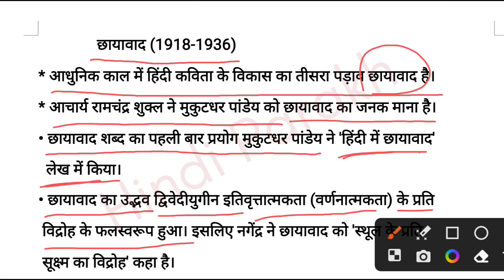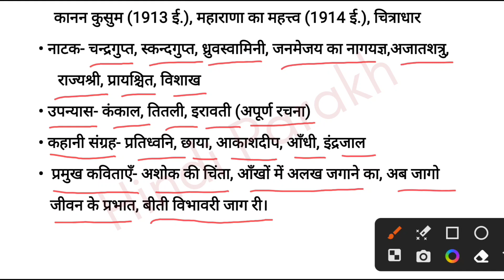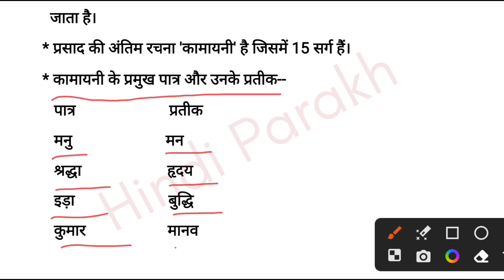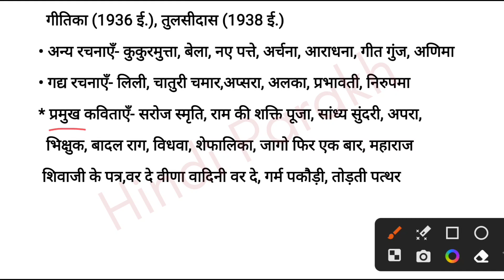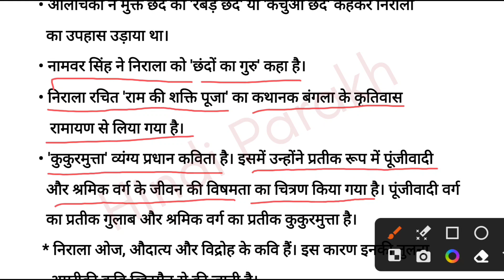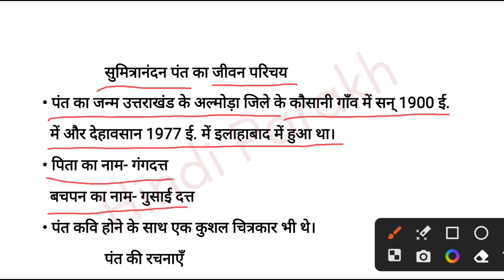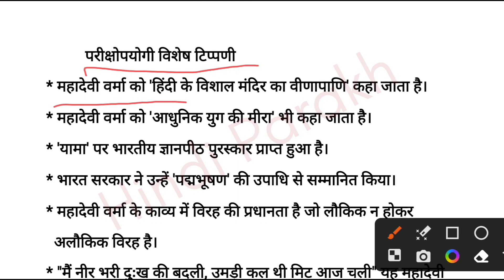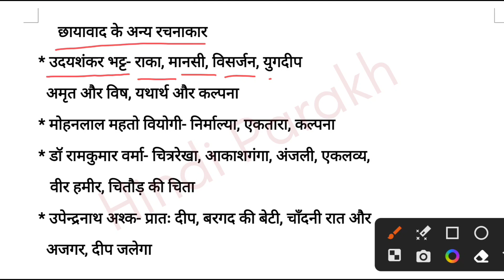हिंदी साहित्य- छायावाद | छायावादी युग | प्रमुख कवि एवं रचनाएँ | Chhayavadi Yug in Hindi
छायावाद, छायावाद की परिभाषा, विशेषताएँ, छायावाद के चार स्तम्भ पंत, प्रसाद, निराला और वर्मा सहित अन्य कवियों की रचनाओं की चर्चा।

छायावाद
छायावाद की विशेषता
छायावाद की विशेषताएं
छायावाद क्या है
छायावाद की परिभाषा
छायावाद के प्रमुख कवि
छायावाद युग
छायावाद अर्थ
छायावाद के कवि
छायावादी कवि
छायावादी युग
छायावाद का अंत
छायावाद के उपनाम
छायावाद युग के कवि
छायावादी साहित्य
छायावादी विशेषता
छायावाद युग की रचनाएं
छायावाद की प्रवृत्तियाँ
छायावाद की विशेषता बताइए
chhayavad
chhayavad ki visheshta
chhayawad ke kavi
chhayavad ki paribhasha
chhayavadi yug in hindi
chhayavad kise kahate hain
chhayavad yug
chhayavad kavi
chhayavad ke kavi
chhayawad ki rachnaye
chhayawad
chhayavadi kavya
chhayavaad in hindi
chhayavad,yog in hindi
hindi parakh